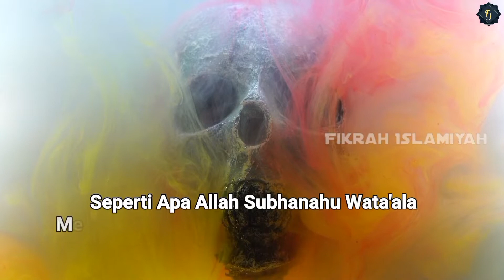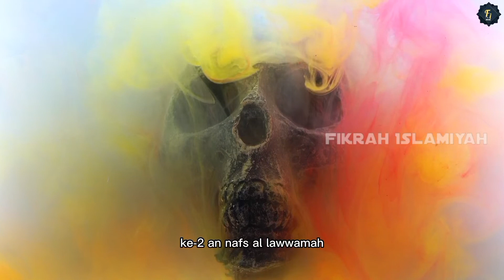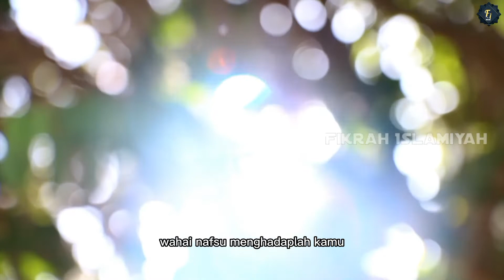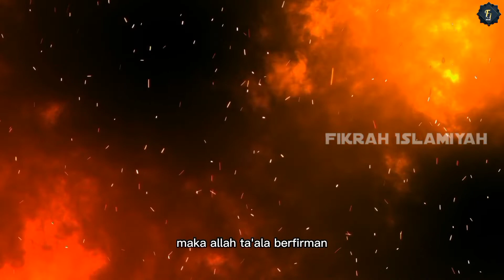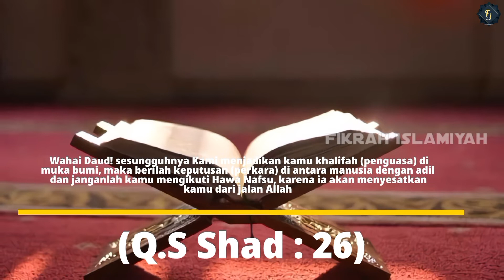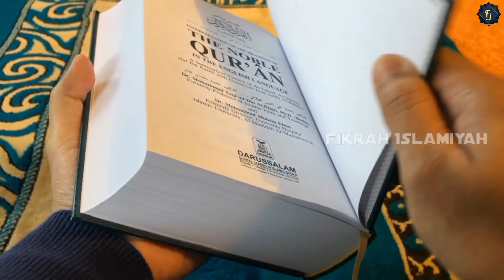Mengerikan‼️ Penciptaan Nafsu Oleh Allah, Yang Harus Dibakar Dulu Dengan Api Neraka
Penciptaan Nafsu Oleh Allah. Saat penciptaan akal dan nafsu, ternyata Nafsu memiliki karakter yang degil, keras dan membangkang kepada Allah Ta'ala.

Setelah menciptakan akal, Allah Ta'ala menciptakan Nafsu, dan berfirman kepadanya: "Wahai Nafsu, menghadaplah kamu!". Nafsu tidak menjawab dan sebaliknya mendiamkan diri. Kemudian Allah Ta'ala berfirman lagi: "Siapakah engkau dan siapakah Aku?". Lalu nafsu berkata, "Aku adalah aku, dan Engkau adalah Engkau."

Setelah itu, Allah Ta'ala menyiksanya di dalam neraka jahim selama 100 tahun, dan kemudian mengeluarkannya. Kemudian Allah Ta'ala berfirman: "Siapakah engkau dan siapakah Aku?". Lalu Nafsu berkata, "Aku adalah aku dan Engkau adalah Engkau."

والله أعلمُ ﺑﺎ ﻟﺼﻮﺍﺏ

GAMBAR DIDALAM VIDEO HANYA ILUSTRASI

Channel ini mengupas mengenai ilmu dan sejarah islam yang berdasarkan Al quran dan Hadis.